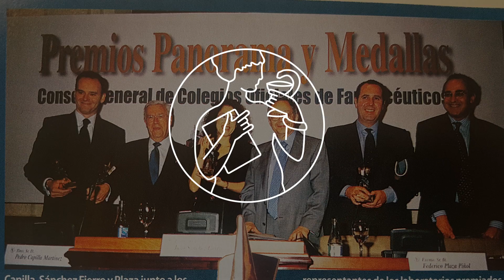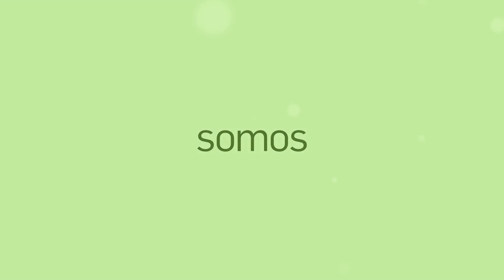60 aniversario de las medallas del Consejo General de Farmacéuticos.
El Consejo General de Colegios Oficiales de Farmacéuticos celebra el 10 de diciembre de 2019 su tradicional gala de entrega de las Medallas del Consejo que este año conmemoran el 60 aniversario. Unas medallas que reconocen la labor de entidades y profesionales en beneficio de la profesión farmacéutica y unos premios Panorama que distinguen la innovación farmacológica.